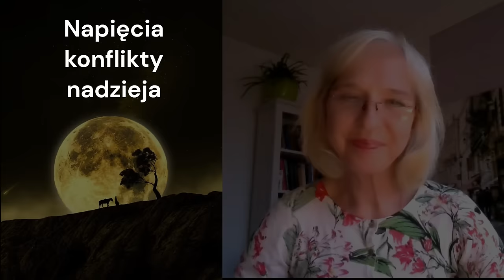Kwiecień 2024-horoskop dla wszystkich znaków. Napięcia, konflikty i nadzieja.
Zapraszam serdecznie wszystkie znaki zodiaku na horoskop nowego , pełnego niespodzianek i nagłych zmian miesiąca kwietnia. Czasy dla poszczególnych znaków znajdziecie pod video

Pozdrawiam słonecznie i życzę tylko pozytywnych konstelacji planet!

Czasy dla znaków zodiaku oraz Ascendentów:
Baran 00:00:00
Byk  00:23:36
Bliźnięta  00:49:08
Rak  01:10:03
Lew  01:35:17
Panna  02:00:10
Waga  02:21:24
Skorpion  02:41:06
Strzelec  03:00:25
Koziorożec   03:21:53
Wodnik  03:41:10
Ryby  03:55:40

„Cud stanie się tylko wtedy, gdy przełamiesz nawykowy stereotyp i nie myślisz o środkach jego osiągnięcia, ale o samym celu.8. Jeśli czasami ci się wydaje, że: „jestem nie z tego świata”, lub też, że "z tym światem coś jest nie tak”, to niewiele ci brakuje lub całkiem już się obudziłeś – wspaniale!” ( V. Zeland)

ZAPRASZAM DO KONSULTACJI  PRYWATNYCH i BIZNESOWO-FINANSOWYCH.

Nauka astrologii online na podstawie astrologii klasycznej.

Telefon: +43/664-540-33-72 (+WhatsApp, Messenger, Skype, Facebook pod; Honorata Nothdurfter).
Bank Die Erste IBAN; AT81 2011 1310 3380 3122
BIC; GIBAATWWXXX.
KRYPTO Darowizna lub oplata: 0x11AfCeCB301A87c3a374A36eA530e9A8431fd99E

Astrologia. Astropsychologia.